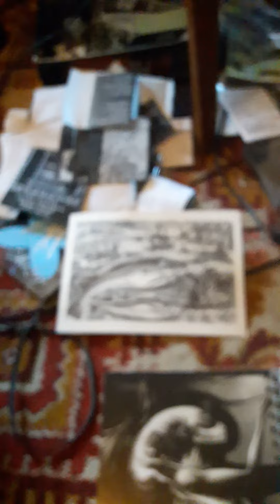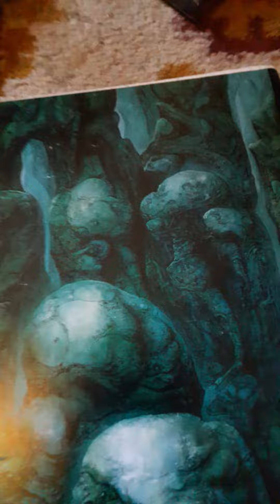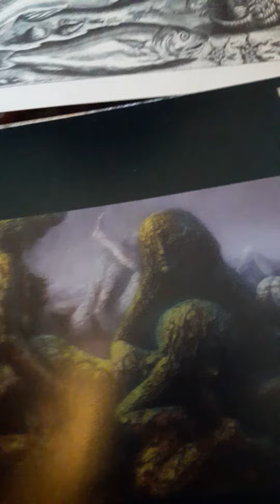Jaunā Veseļa rītarosme: Stravinskis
17. marts 22k2